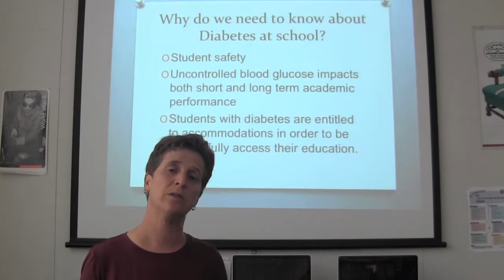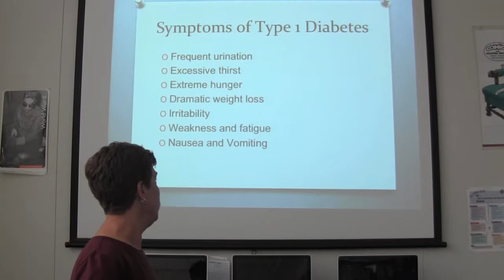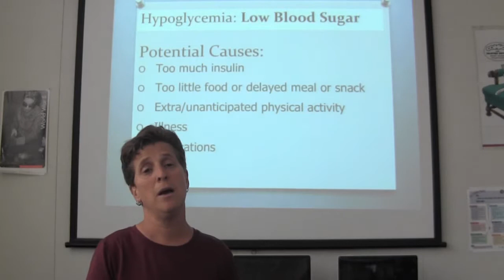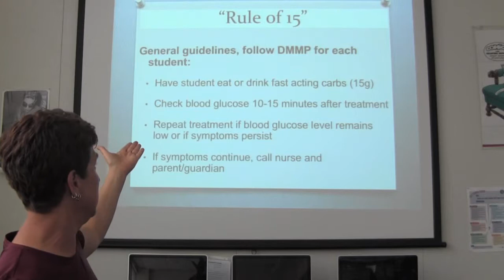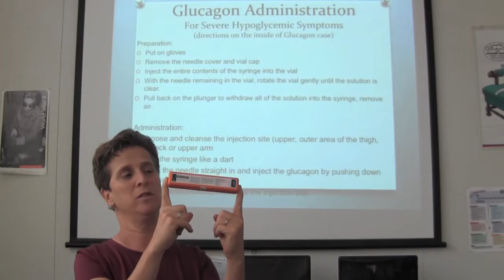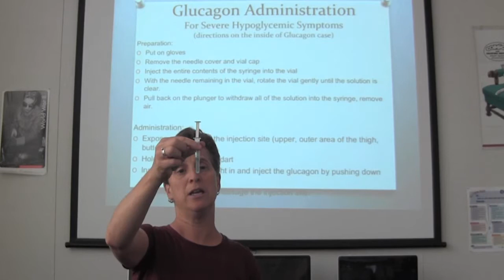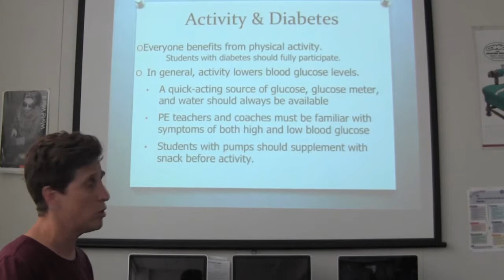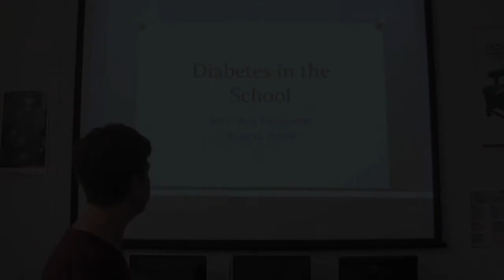Diabetes in the School / Rikki Moreno / Berkeley Unified School District